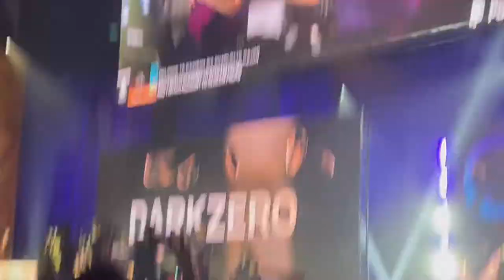Live Crowd Reaction to DZ's Victory! - Rainbow Six Siege Charlotte Major 2022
Will make a video (maybe) on the experience I had at the majors the past few days, god damn that was fun! My team won so I just had to upload it, unbelievable experience in-person :D

Timestamps (if you want to skip):
0:00 - Game Winning Round (DZ 7-3)
2:30 - Canadian and Iconic hugging it out :)
2:49 - Canadian's Interview
5:58 - THE TROPHY LIFT!